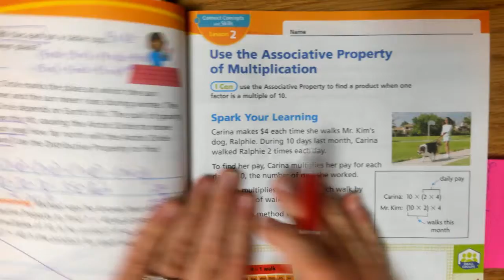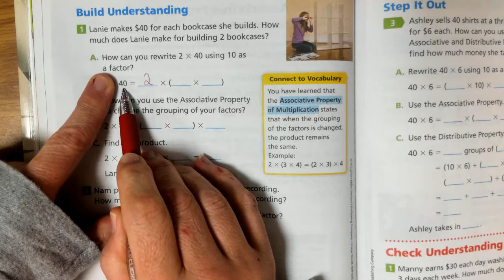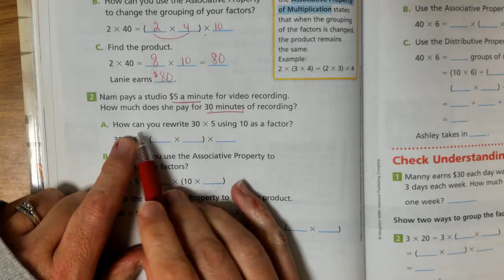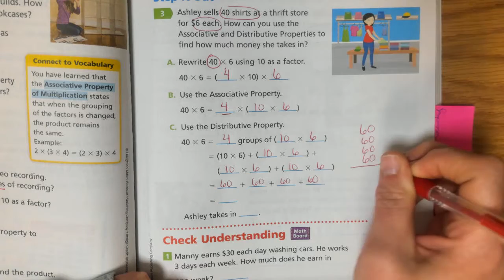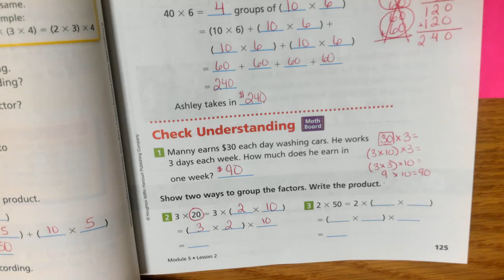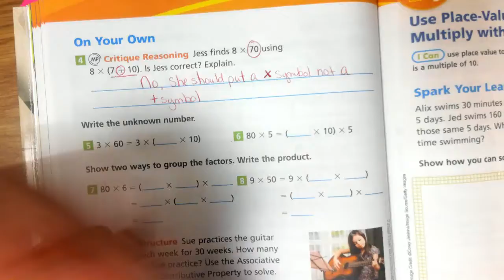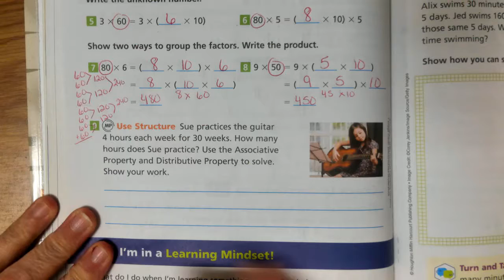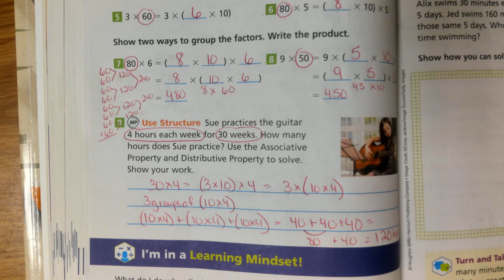3rd Grade, Module 5, Lesson 2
Into Math, 3rd Grade, Module 5, Lesson 2, Use the Associative Property of Multiplication, pg. 123-126, CCS Remote Learners